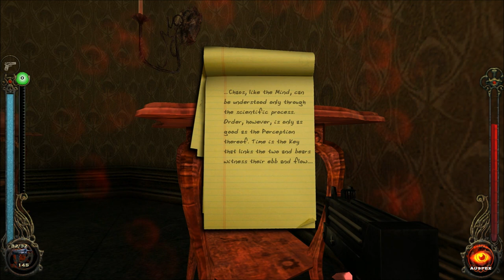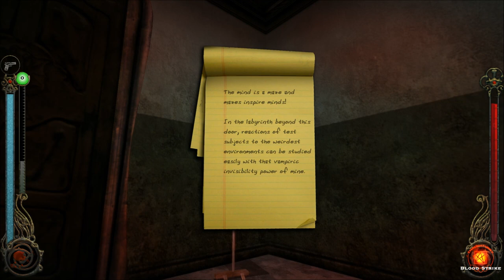Grout's Lightning Room - Let's Play Vampire: The Masquerade - Bloodlines (Blind), Part 48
(Part 2 of 4) Exploring more of Grout's mansion, we find some Elder Vitae, and more audio recordings. And plenty more insane "patients."